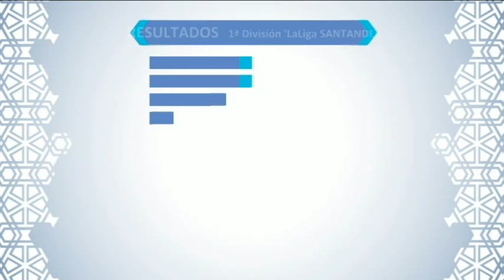GRANADA AL DÍA - Deportes - 1ª Parte - Lunes 23 de Enero de 2017